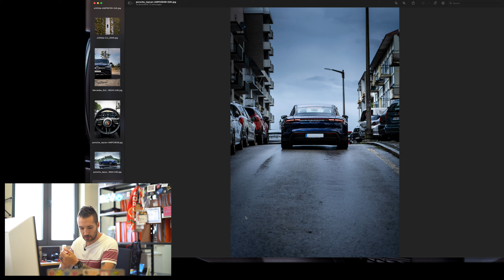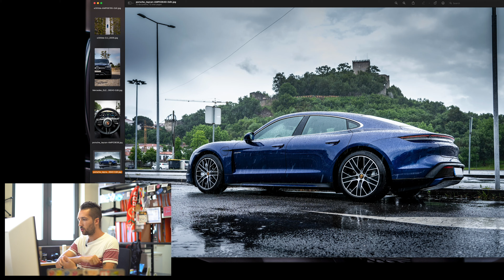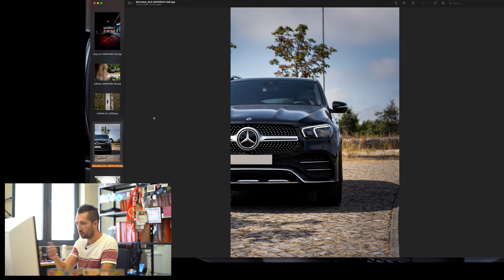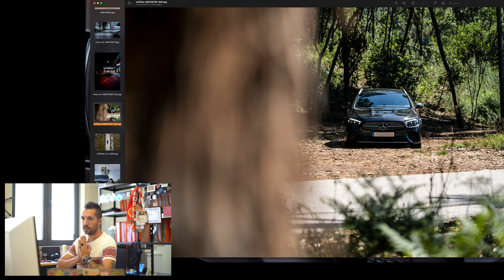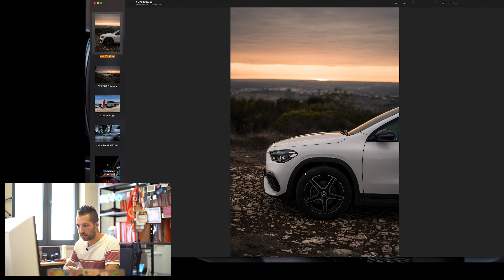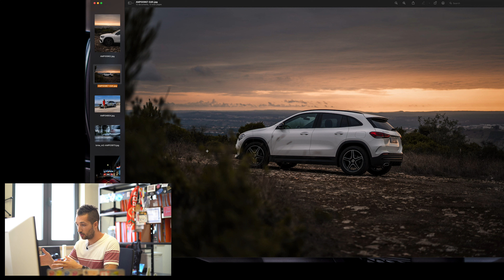Video #022 - Fotografia Automóvel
Um vídeo sobre algumas dicas e alguns exemplos de fotografia automóvel que temos vindo a trabalhar. A ideia é partilhar algumas ideias e poder partilhar as nossas experiências com os nossos clientes.

Pedro Thomaz